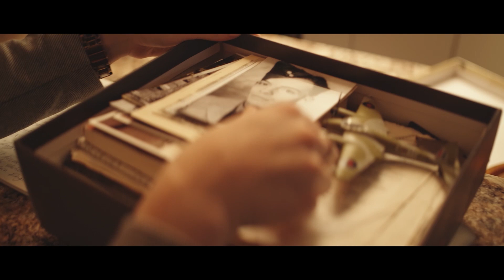Connecting Flights | Official Trailer | BayView Entertainment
A Canadian pilot in England during World War II meets a woman and falls in love until they are permanently separated by his transfer to the Pacific.

DIRECTED BY: Gilbert Allan
STARRING: Madison Nyenhuis, Deimon Slagg, Cody Porter